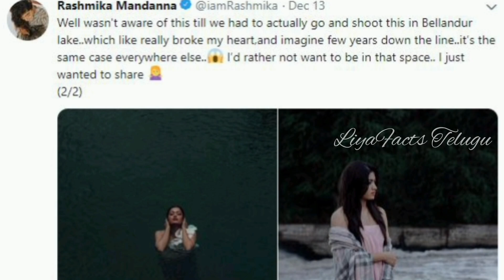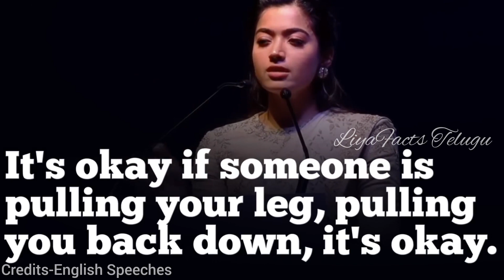Rashmika Mandanna గురించి ఆశ్చర్యపోయే 10 నిజాలు| LiyaFacts Telugu | Ep - 22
Rashmika Mandanna is an Indian actress who works predominantly in Telugu and Kannada films in addition to Tamil and Hindi films. She is a recipient of four SIIMA Awards and a Filmfare Award South.